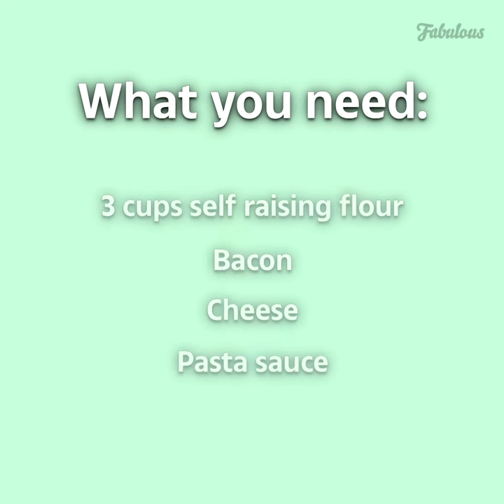How to make delicious pizza bread in your slow cooker during lockdown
PEOPLE are causing a storm online by showing off pizza bread they have made in their slow cookers.

The best part of the delicious-looking, cheesy creation is that you only need four ingredients to make it at home - perfect for coronavirus lockdown.

Photos of people’s homemade pizza breads were shared on the Facebook group Crockpot/Slow Cooker Recipes & Tips, and they’ve seriously impressed internet users.

One version showed a bacon and cheese pizza bread that looked absolutely mouthwatering.

All you need to have in your cupboard is three cups of self-raising flour, bacon, pasta sauce and cheese. Firstly you need to stir the self-raising flour in a bowl with two cups of warm water and half a teaspoon of salt. bestclassified.biz